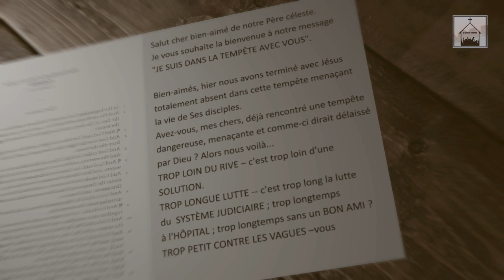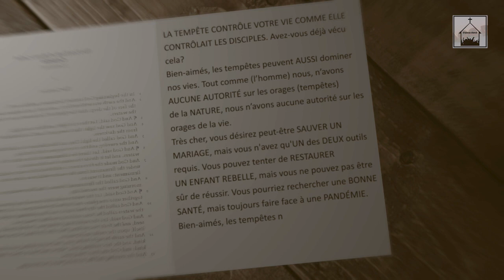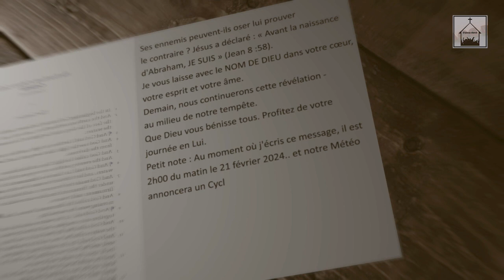Je suis dans la tempête avec vous (Part 02)